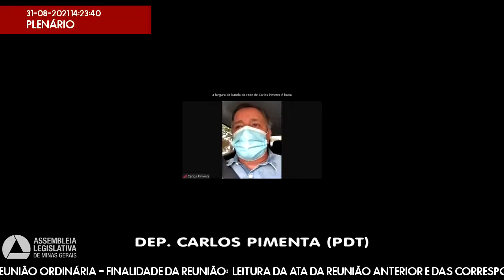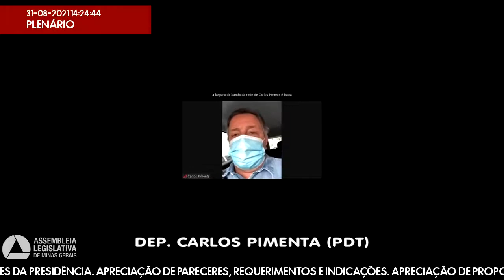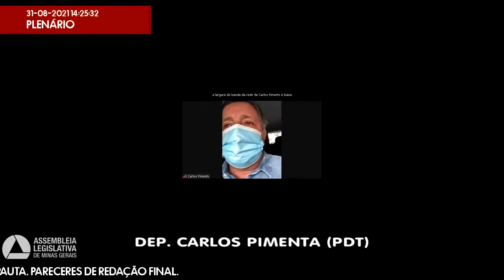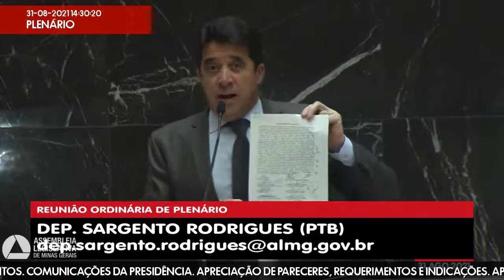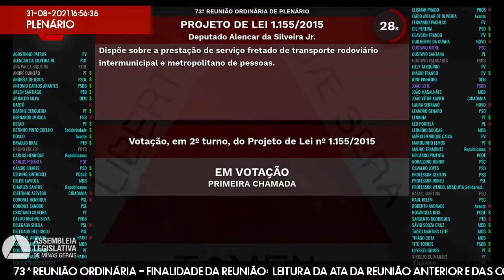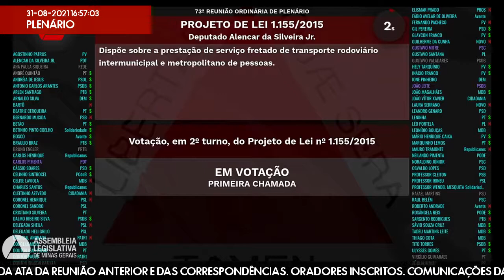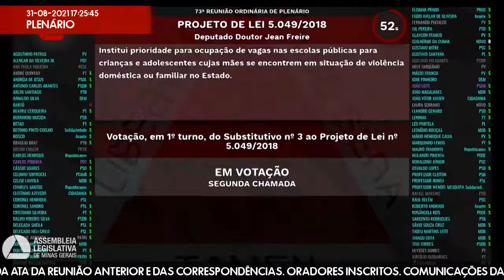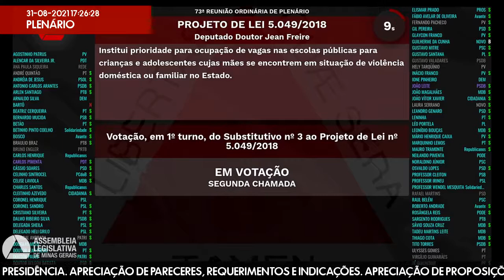31/08/2021 14:00 - 73ª Reunião Ordinária